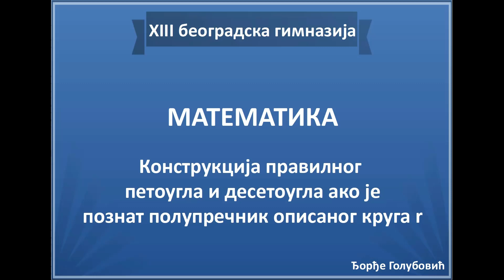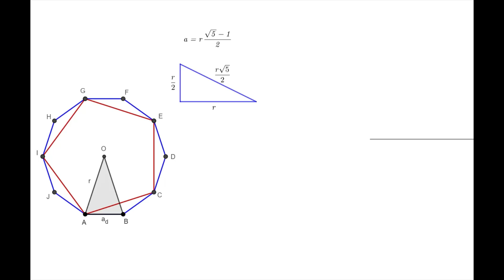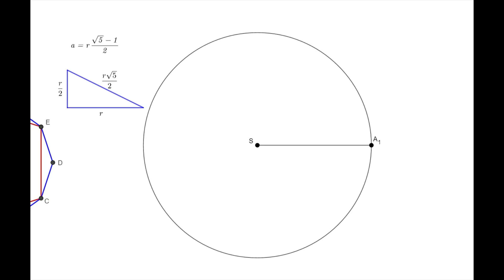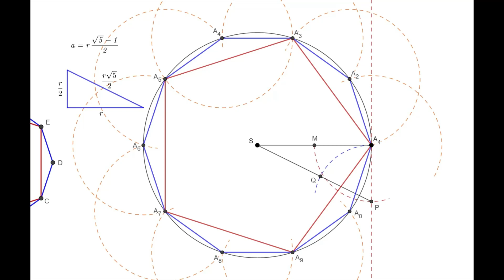Matematika 1. razred - konstrukcija pravilnog petougla i pravilnog desetougla upisanih u dati krug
Konstrukcija pravilnog petougla i pravilnog desetougla ako je poznat poluprecnik opisanog kruga.